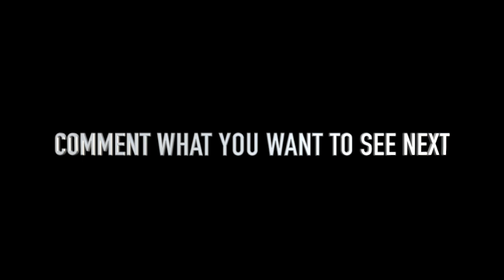I SIGNED FOR HASHTAG! (ft. Finishing drill with semi-pro striker)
*ROAD TO FULL TIME BALL*

Also comment on what you liked and what i shall improve on. Im new to this🙏

Shout Out to Eddy Cooper (ig. ed.cooper98) for the Thumbnail 👊

Ben Brookes -